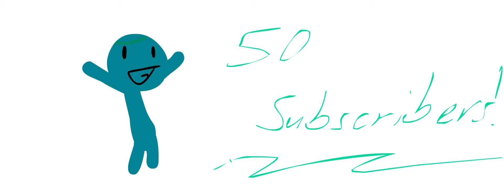50 subs!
Really appreciate the love and feedback I get from my videos peeps. Thanx for the support guys :'D More to come!

Peace out!!!